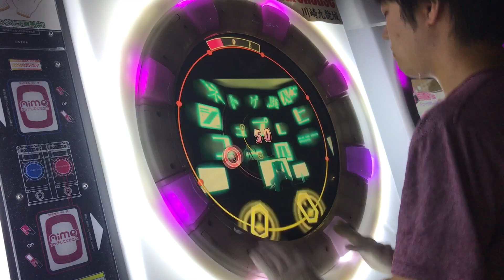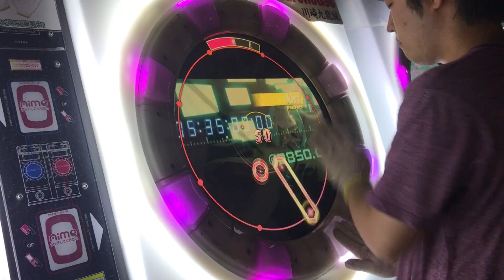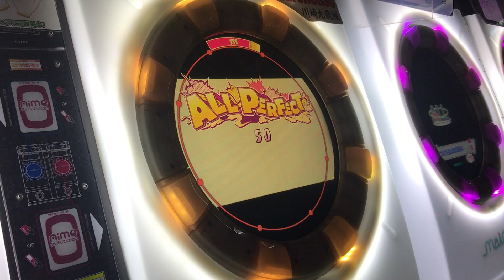【直撮りmaimai】 ネトゲ廃人シュプレヒコール EXPERT 理論値AP (Player:Anthoney)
Player:Anthoney (twitter→@DJ_CELICA)

ホールドからのブレイク配置最悪ですw